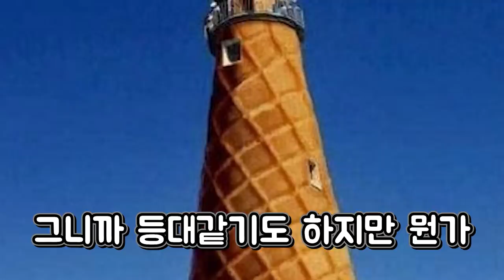[로블록스]입양하세요 VS 현실 "펫,건물,아이템 전격비교!!" 실제모습 대박입니다!ㅋㅋㅋ(잉여맨 단미호 김리하)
현실 VS 입양 실제로는 과연 어떤 모습일까요???
태국어 베트남어 자막 지원 합니다.